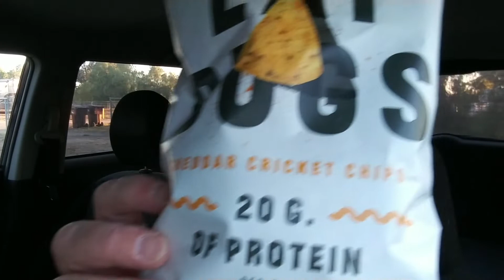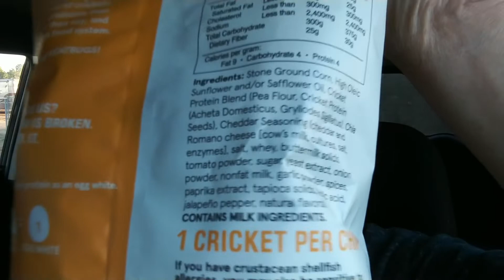Wombat's reviews: Chirps, cheddar cricket chps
You never know what you will find at Krogers these days. Today, I will taste testing the Chirp cricket chips. They are gluten free and non GMO. Earth friendly snacking. Thanks, Jiminy